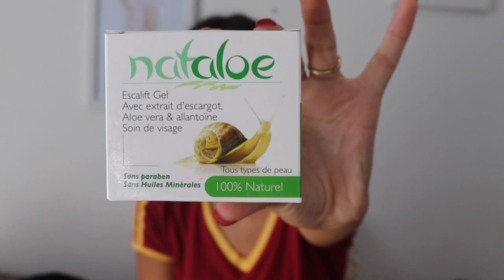LE SECRET POUR UNE PEAU🤩 : DE LA BAVE D'ESCARGOT 🐌 + 🌿 روتيني لبشرة جميلة خالية من حب الشباب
Merci d’avoir regardé la vidéo ! Laisse un commentaire si tu as aimé, un petit like 👍🏽 et partage à tous tes amis ! ! 👭👬

→I N S T A G R A M : @_ANANAS_BEAUTY

→S N A P C H A T : ANANAS.BEAUTY